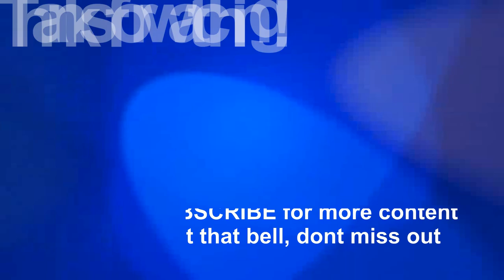Weber Q:How To Grill Sugar Steak Recipe / Best Sugar Steak Recipe On The Weber Grill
HOW TO Sugar Steak Recipe On Weber Baby Q.
The Best Sugar Steak Recipe
LINKS:

Weber USA 51040001 Q1200 Liquid Propane Grill, Red
Weber USA Baby Portable cart
Weber USA Cooking Grates for Q1000 Series, Q1200
Weber USA 6415 Small, Silver
USA Blender
Weber UK Q1200 Barbeque
Weber UK Cast-Iron Cooking Grates Grid Q1000
KENWOOD UK BLENDER

I appreciate the support for my channel so i can continue to provide you with free content.

I will demonstrate how to cook the perfect sugar steak on the weber q1200 & make home made mud rub.
Direct & Indirect Medium Heat on Baby q, Genesis or Weber Kettle
Recipe:
X 2 T- Bone Steak, Rib Eye , Scotch Fillet
1/2 Cup Brown Sugar
3  Tbsp. Sea Salt
1 Tbsp. Black Pepper
2 Tbsp. Paprika
2 Tsp Garlic Powder
2 Tsp Cumin
1 Tsp Onion Flakes
1 Tsp Cayenne Pepper
3 Tbsp. Maple Syrup
3 Tbsp. Olive Oil
Mix to a Mud Rub
Follow Directions in Video

The Weber Q1200/ Weber  Baby Q doesn't have any big weaknesses. The Weber Q 1200 heats up fast and grills quickly and evenly. It has porcelain-enameled cast iron cooking grates that are a delight to cook on because they are non-stick, super easy to clean and maintain, and can even go in the dishwasher. The Q 1200 has a sweet, handy thermometer, and its 189 sq in of grilling space holds a surprisingly large amount of food. The Q would do well on your tailgate, on a picnic table, on your apartment patio, or as part of your RV setup.
You do have to carry it in hand, and it is not super light. If you want a grill that is easy to cook on, easy to clean, and simple to light and maintain temperature control with, the Q could be the one for you.
The Weber Baby Q 1200 is a strong contender. Service, sales, and parts are widely available for this popular brand. My experience with the Baby  Q 1200 has been 2nd to none..
I've had a number of barbecues over the years and none compare to the excellence of the weber q. If You haven't already you should certainly consider the Weber.

The Q 1200 has one stainless steel burner tube that delivers. It heats up quickly, cooks evenly and leaves beautiful char marks. Cooking time on this Baby Q grill is less than expected for such a small product.
The Q 1200 makes grilling simple and fun. Its push-button electronic ignition starts with just one press of the button every time. It has an infinite control burner valve that allows the flame to be adjusted to clear low, medium and high settings, and the built-in temperature gauge allows for even greater temperature control. This grill does cool down quickly when the lid is open though, so when you're doing your flipping, make it quick. The regulator is attached snugly, and the grease trap is large, easy to take on and off, and comes with a disposable (or reusable) aluminum insert.
At 31 pounds, this is heavy for a tabletop grill. This Weber Baby Q grill has a cast aluminum lid and body which means no rusting or flexing, and a glass-reinforced nylon frame. This grill is sturdy and durable and will likely last a very long time.

This grill is simple to transport at the same time. You can grab it and put it in your trunk and then place it on a picnic bench which is simple enough, but you do have to carry it in hand . It is closer to average weight if you consider all of the contenders , but that's including the rolling, cart style stand-alone versions.
The Weber Q 1200 is built with the regulator positioned directly underneath the right handle. This means that with propane bottle attached you will have wks. if not months of barbequing with your weber baby q.
The Q's side tables fold inside for travel effortlessly, but you will want to make sure that it's completely cool before you do so as they are made out of plastic and could melt. We wish this model came with a latch on the lid. The lid is heavy, so it doesn't do much moving around, but if you're going four-wheeling to get to your BBQ site, consider using a bungee cord.

Cooking Area
This product has 189 square inches of grilling space on top of porcelain-enameled cast iron cooking grates. I love the porcelain-enamel. It's the bomb. It's a breeze to clean with a grill brush or a sponge and soapy water. It can even be put in the dishwasher. It's also dreamy to grill on and wonderfully non-stick. No worrying about non-stick sprays or oiling of cast iron — it will never rust. But don't use a metal or wire brush to clean it or you'll ruin the surface. Use a soft bristle or nylon brush.